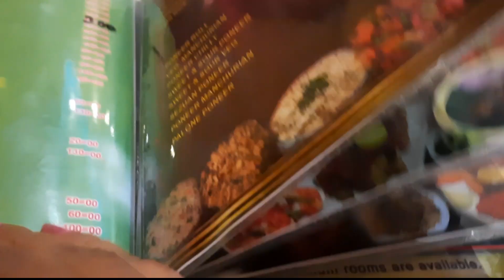2023 এর শুরুতে আমরা স্কুল থেকে কোথায় গেলাম||এইভাবেই যেন ভালো থাকি আমরা সবাই||New Year Celebration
2023 এর শুরুতে আমরা স্কুল থেকে কোথায় গেলাম||এইভাবেই যেন ভালো থাকি আমরা সবাই||New Year Celebration